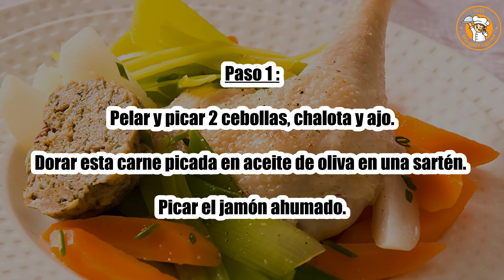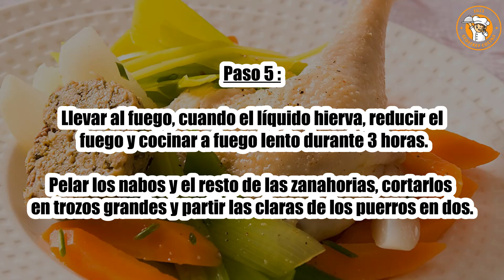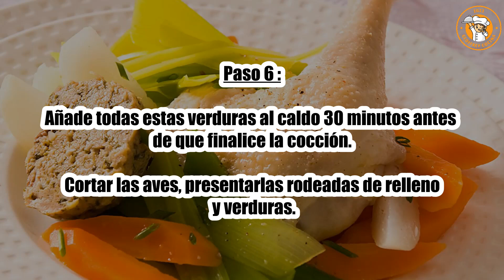Receta : Olla De Pollo Rellena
Hola a todos, hoy recettescooking.com os presenta la siguiente Receta : Pollo relleno a la olla

TIEMPO TOTAL: 210 minutos
Preparación: 30 minutos
Cocción: 180 minutos

Ingredientes :

1 gallina vacía
200 g de ternera picada
2 lonchas de jamón ahumado
3 cebollas
1 chalota
1 diente de ajo
5 zanahorias
4 puerros
4 nabos
1 ramo de guarnición
1 huevo
1 diente
1 cucharada. Cucharada de aceite de oliva
Sal
Pimienta

Paso 1: Pelar y picar 2 cebollas, chalota y ajo.

Dorar esta carne picada en aceite de oliva en una sartén. Picar el jamón ahumado.

Paso 2: En una ensaladera combina la carne picada, con el jamón, el contenido de la sartén, el huevo, sal y pimienta.

Mezclar con un tenedor para obtener un relleno homogéneo.

Paso 3: Rellenar la cavidad de la gallina con este relleno, cerrar con brochetas de madera.

Pelar la cebolla restante y pincharla con clavos.

Paso 4: Saca las hojas del puerro y enjuágalas. Pelar y enjuagar 1 zanahoria y las hojas de los puerros.

Vierta agua en una cacerola para cubrir las aves y las verduras, agregue sal y pimienta.

Paso 5: Llevar al fuego, cuando el líquido hierva, reducir el fuego y cocinar a fuego lento durante 3 horas.

Pelar los nabos y el resto de las zanahorias, cortarlos en trozos grandes y partir las claras de los puerros en dos.

Paso 6: Añade todas estas verduras al caldo 30 minutos antes de que finalice la cocción.

Cortar las aves, presentarlas rodeadas de relleno y verduras.

Paso 7: Ofrece el caldo por separado y sirve caliente.